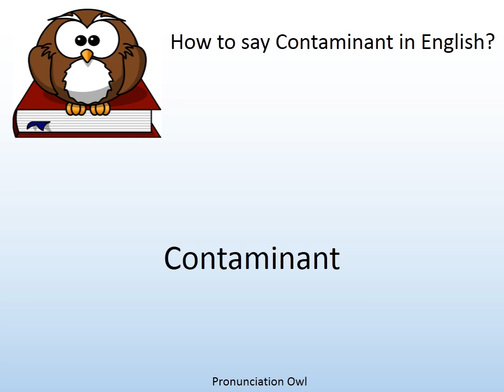How to say Contaminant in English? - Pronunciation Owl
How to say Contaminant in English? Learn the pronunciation of Contaminant!